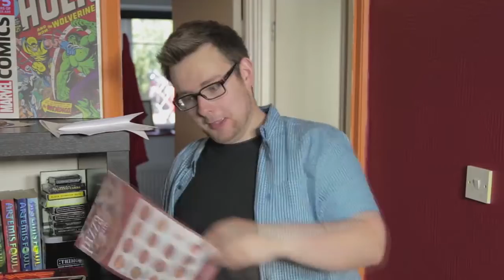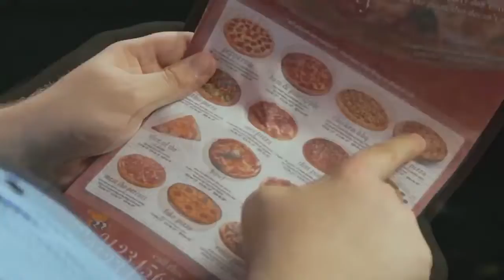Время пиццы | Озвучка перевод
Видео с канала TomSka. Делать нечего поэтому выкладываю пачку его видосов.

Перевел - я

Крутые видео только не на моем канале.